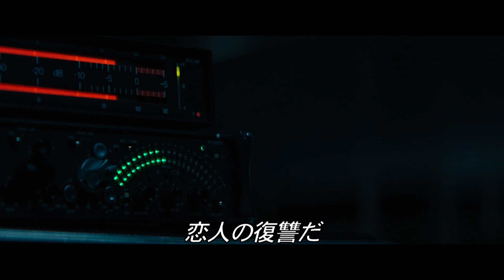ミッドナイト・マーダー・ライブ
メル・ギブソン主演、緊迫ワンシチュエーション・スリラー！！

深夜放送にかかって来た脅迫電話、家族を誘拐されたＤＪエルヴィス。ラジオで生中継される、サイコパスとの駆け引き、血塗られた殺人。息詰まる心理戦の果てに待ち受ける、驚愕の結末とは？

監督・脚本：ロムアルド・ブーランジェ
出演：メル・ギブソン、ケヴィン・ディロン、ウィリアム・モーズリー、アリア・セロール・オニール、ナディア・ファレス、エンリケ・アルセ
配給：「ミッドナイト・マーダー・ライブ」上映委員会

原題：On The Line　［ 2022年/アメリカ/104分 ］